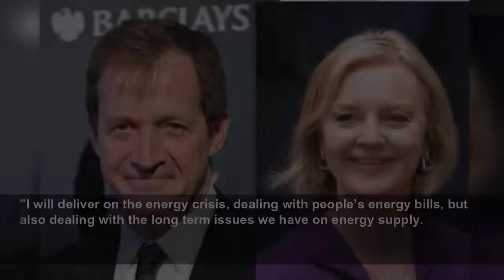Liz Truss branded 'Doris Johnson' for telling 'lies' and 'gaslighting' by Alastair Campbell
Liz Truss has been branded “Doris Johnson” by Alastair Campbell in a new interview, just as she becomes the UK’s next Prime Minister. Campbell, who was the director of communications and strategy unde...
Indy 100
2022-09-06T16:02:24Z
Moment Liz Truss is announced as new prime minister after winning Tory leadership battle
Toddler killed by family Rottweiler named as Bella-Rae Birch
Tory peer says Liz Truss should offer cabinet roles to Rishi Sunak supporters to unite party
‘Callous’ mother and daughter stole from elderly to pay for cigarettes and alcohol
‘No one should be cut off’ if they can't afford energy bills, says chancellor
Man climbs London’s 1,016ft skyscraper
Boris Johnson's most memorable moments
Boris Johnson gets heckled
Boris Johnson blames Labour's Blair and Brown for 'short-termism' leading to energy crisis
G7 vows enduring support for Ukraine: Russian sanctions 'on the forefront of all the leaders minds'
Blackpool: Adrenalin count rises with new £16m rollercoaster
Extinction Rebellion activists glue themselves to speaker's chair in House of Commons
Boris Johnson 'most successful PM in generation', says Nadine Dorries
Boris Johnson 'dubious' about fracking in UK
CCTV captures alleged Liverpool gunman fleeing scene after Olivia Pratt-Korbel shooting
Boris Johnson tell public to buy £20 kettle to save £10 a year on energy bills
Campbell, who was the director of communications and strategy under New Labour, accused Truss of telling 'lies', being 'dishonest' and 'gaslighting'.
Speaking to
"I don't know her that well. Those who have worked for her before and the impression you get is she tends to ignore advice and adopt an idiosyncratic approach to policymaking and decision making.”
He added: "Right through the 12 years of this Government, there has been a systematic undermining of the civil service and I think if she had any sense at all she would put a stop to that.
"She's facing massive challenges. She's going to need the support of the civil service and I think she should do two things.”
Campbell went on to say: "Try to bring her divided party together and the second thing is to be able to understand she won't be able to do that much unless she gets the civil service machine up and running properly.
"It will depend on her personality but I do think that our experience of the civil service is if you give them clear direction, they genuinely know what your priorities are.
"If she goes and does the same gaslighting and populist approach that we've seen from Johnson then I'm pretty sure she'll fail and she'll fail pretty quickly."
Upon winning, she pledged to "deliver, deliver, deliver" for the Conservatives and for Britain.
"I will deliver a bold plan to cut taxes and grow our economy," she said.
"I will deliver on the energy crisis, dealing with people’s energy bills, but also dealing with the long term issues we have on energy supply.
"But we all will deliver for our country. And I will make sure that we use all the fantastic talents of the Conservative party, our brilliant members of parliament and peers, our fantastic counsellors, our MSs, our MSPs, all of our councillors and activists and members right across our country. Because, my friends, I know that we will deliver, we will deliver and we will deliver."